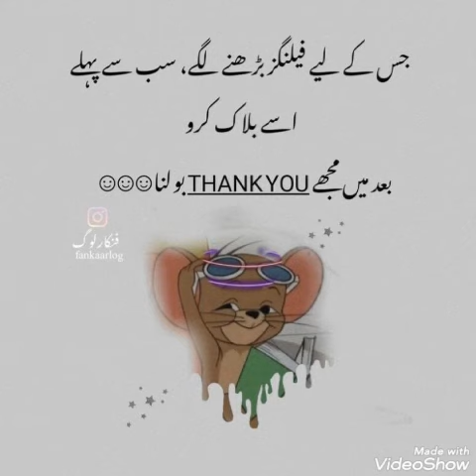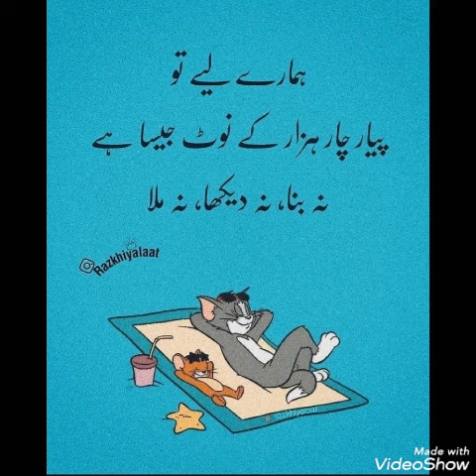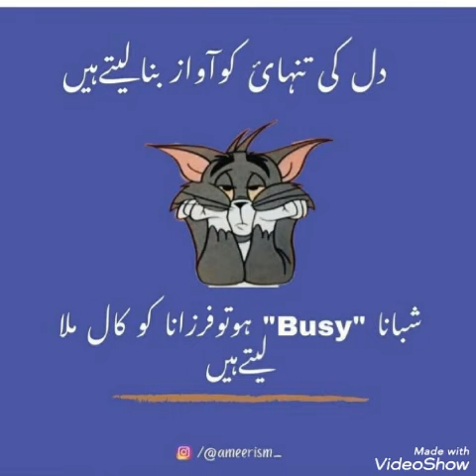Funny Girls poetry 🤣 | Funny Attitude Girls poetry Dpz for WhatsApp | Most funny Memes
funnyvideo